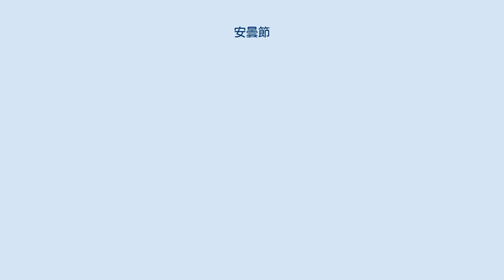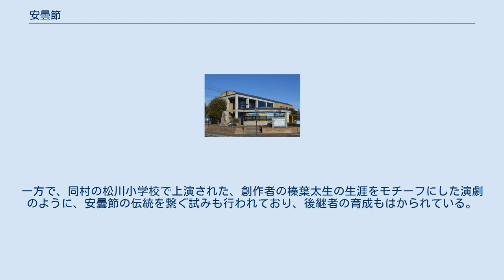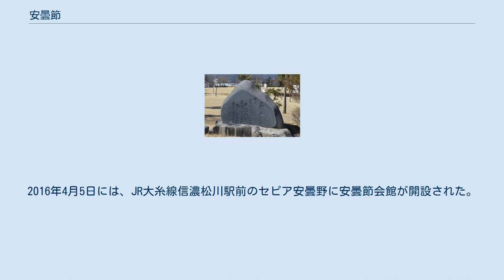安曇節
松川中央公園にある正調安曇節の歌碑 安曇節会館 安曇節（あずみぶし）は日本の長野県松川村を発祥とする民謡。
新民謡に分類される。
安曇野の北アルプスと田園風景、人々の生活を唄と踊りによって表現したものである。
七・七・七・五の歌詞を基調とし、踊りとあわせて演ぜられる。
 松川村の属する安曇野における土着の唄（例えば『安曇盆唄』、『チョコサイ』、『野手唄』）を元にして1923年(大正12年)に榛葉太生が創作した。
安曇節が創作された当時、深刻な不況で農村が疲弊し、とりわけ小作農民の生活は悲惨であった。
そのような暗い世相の中で明るく祖国愛、郷土愛を育てていこうと作者、榛葉太生が願ったことがきっかけであった。
また地域の盆踊り唄や仕事唄が衰退しつつあり、良いものを残していきたいと榛葉が願ったことも動機のひとつであった。
大正時代の半ば、郷土意識の高まりつれて、長野県北西部の安曇野でも短歌や小説などの文化活動が盛んになっていた。
榛葉が注目したのは民謡であった。
歌に合わせて踊る民謡は民衆の実生活がそのまま映し出され、多くの人々に共感を及ぼしうると考えたことによる。
 最初に発表された安曇節は、現在、豊科調と呼ばれる流れのものである。
榛葉太生は完成度に満足することなく、1925年に『正調安曇節』を発表した。
歌詞はほとんど変わらないが、正調は歌詞の最初に「サー」がつき、豊科調にはつかない。
リズムやテンポにはそれぞれ特徴があり、正調と豊科調に比べゆっくりと進み、アクセントや抑揚がつけられている。
踊りにも違いがあり、正調は24動作、豊科調は20動作である。
 歌詞については特定個人が作ったものではなく、一部については以前からあった歌詞を用いたものの、大部分は地域から歌詞を公募する形を取った。
その結果、そのレパートリーは数万を数えるという。
1983年には正調安曇節が村の無形文化財に指定された。
 「安曇節保存会」の会員によれば、安曇節は同会の会員の高齢化により存続が危ぶまれているとした。
一方で、同村の松川小学校で上演された、創作者の榛葉太生の生涯をモチーフにした演劇のように、安曇節の伝統を繋ぐ試みも行われており、後継者の育成もはかられている。
2016年4月5日には、JR大糸線信濃松川駅前のセピア安曇野に安曇節会館が開設された。